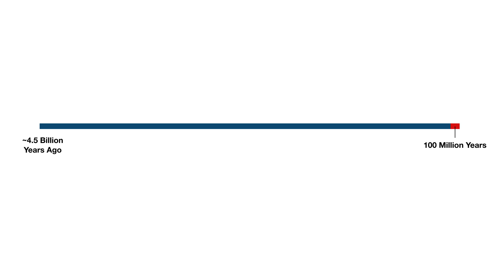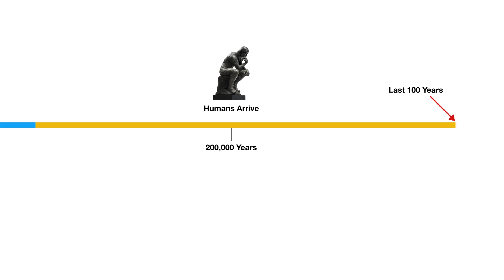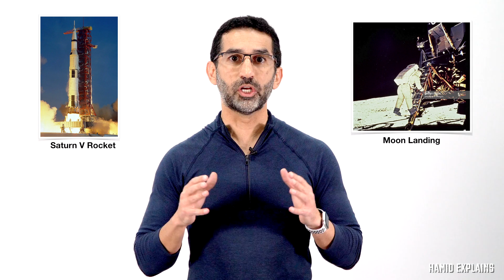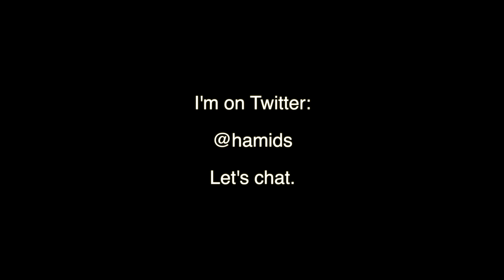Mars Mission or Colony? Hamid Explains the pros and cons and what it'll take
If you're wondering whether or not we should go to Mars, this video is for you. Hamid explains the issues with a simple "Mission to Mars" and how to change the mindset of the way we view the problem.

Special thanks to Reese Wilson (AstroRenders) for the beautiful renderings of Falcon 9 and Starship used in the video. Visit his website at AstroRenders.com.